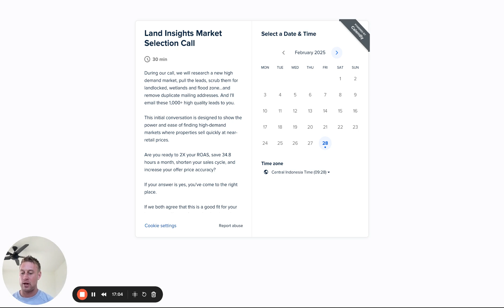Whoops...I just lost $500k+ of revenue for Land Insights (important updates)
👉 Schedule Your Land Insights Demo Call (and get 1000+ free HOT seller leads for a limited time)

👉 Apply To Join LIA (and build your own 6 figure land flipping business)

👉 Join the LIA Land Investing Discord Community

🚀 BIG ANNOUNCEMENT! 🚀

 I may have just completely changed Land Insights’ business model. We've been working hard to make data and AI scrubbing more accessible, and today, I'm revealing some massive updates—including FREE AI scrubbing for all users! No limits, no extra fees. Plus, huge reductions on skip tracing and data costs.

🔹 5-cent per record à la carte data
🔹 3-cent per record skip tracing
🔹 AI scrubbing (road frontage, wetlands, flood zones & more) is now 100% FREE